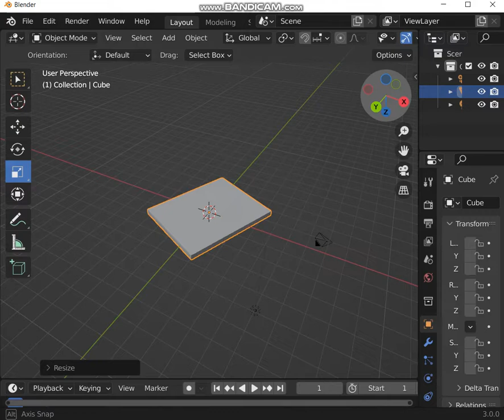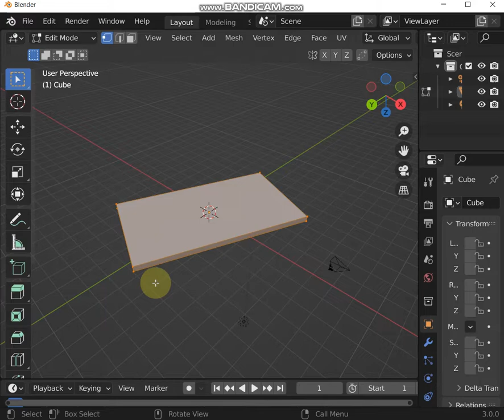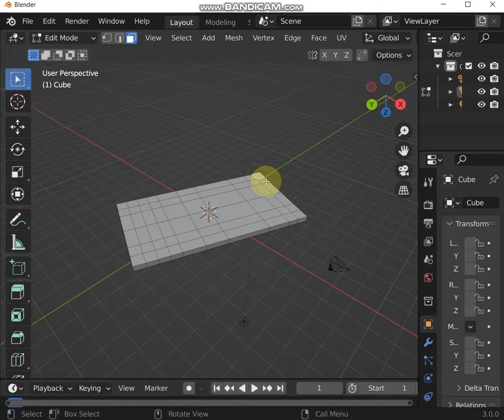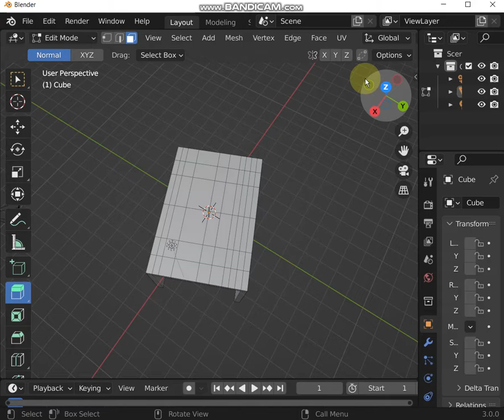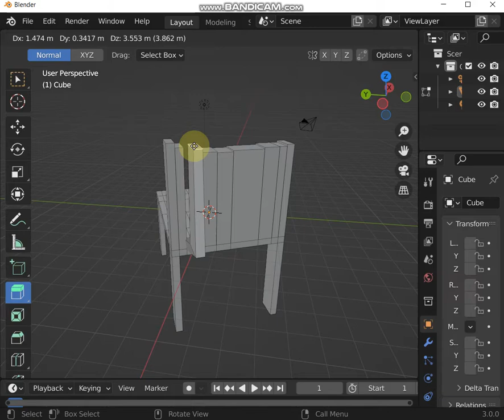Creating a table, then converting it to chair | Blender | see description for keyboard shortcuts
In this video I haven't used any keyboard shortcuts to demonstrate things better. However if you want to use key board shortcuts. Below ones you can use for achieving the thngs demonstrated in the video.

sx : scaling in x-axis
sy : scaling in y-axis
sz : scaling in z-axis

rx : rotating in x-axis
ry : rotating in y-axis
rz : rotating in z-axis

cutting the plank into several zones: Ctrl + R, scroll mouse to increase or decrease number of cuts.

To extend a cut zone, press E, make sure you have selected a face first.